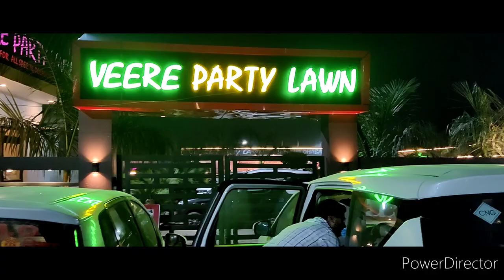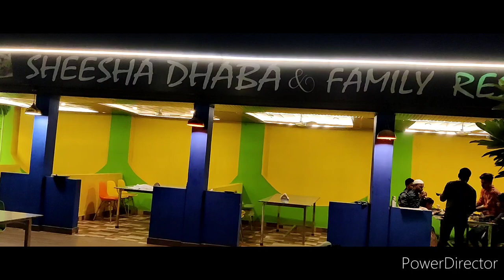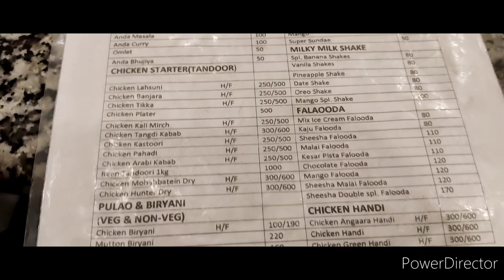Full review of Sheesha dhaba prayagraj allahabad vlog 89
Sheesha dhaba prayagraj full review

best restaurant in prayagraj
top 10 places to visit in prayagraj allahabad